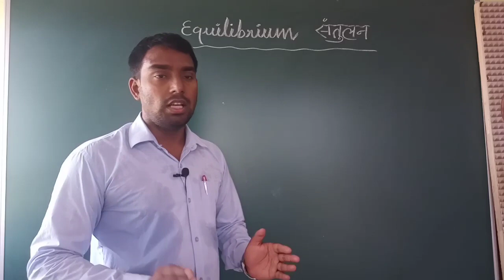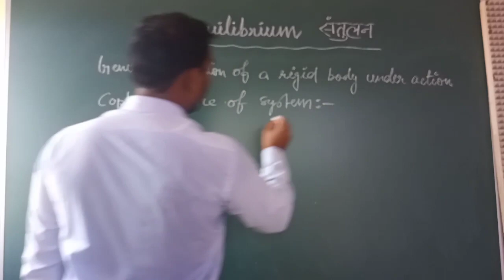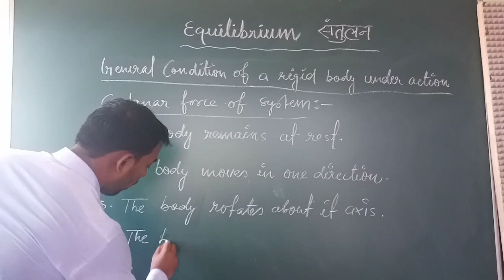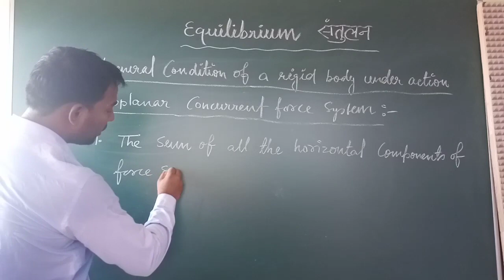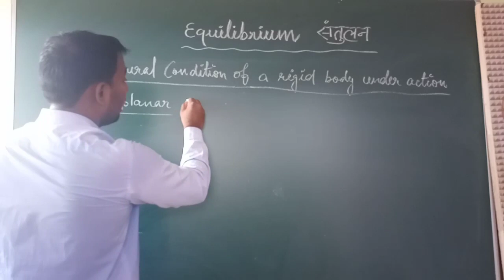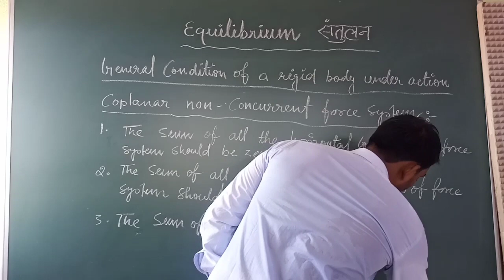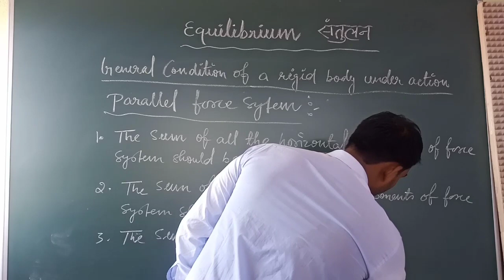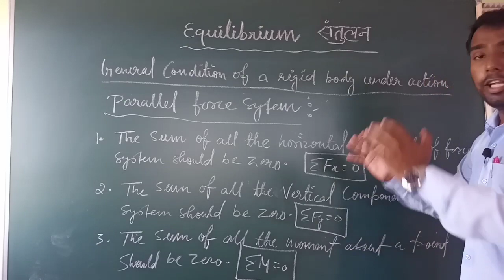Equilibrium | Equilibrium in Engineering Mechanics | Defination of equilibrium |Equilibrium in hindi